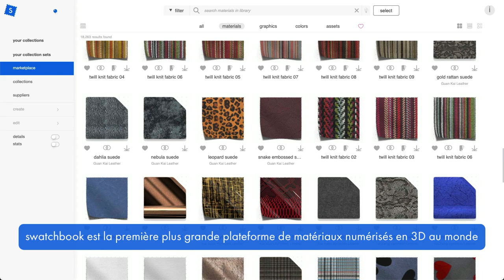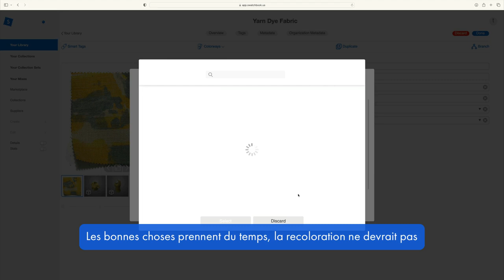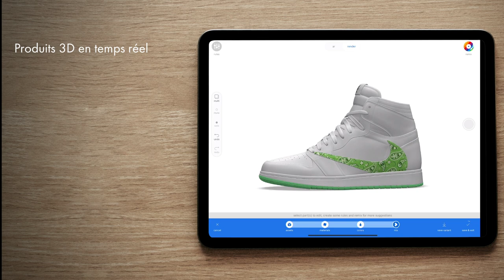Présentation collection Swatchbox Cuir Synthétique